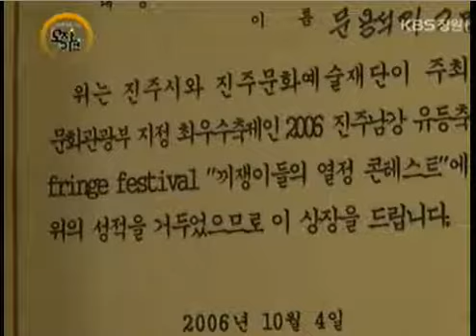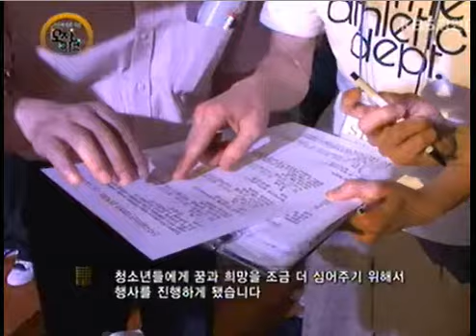진주댄스 심장박동 !! kbs 모자이크 촬영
창원 KBS1
모자이크 촬영

진주 스트릿 댄스아카데미 심장박동 !!!